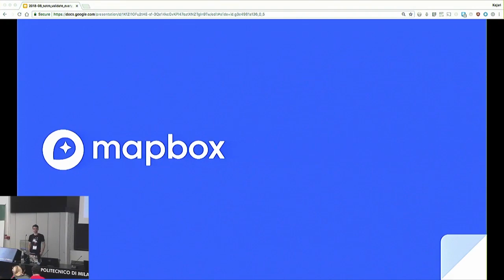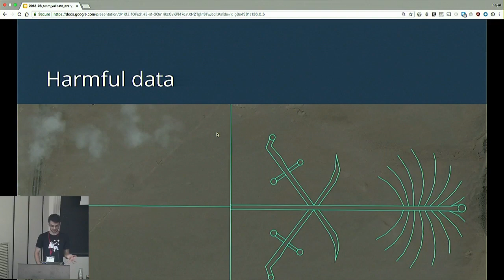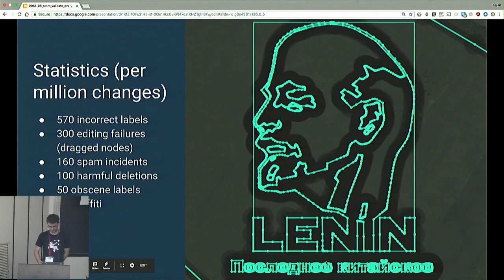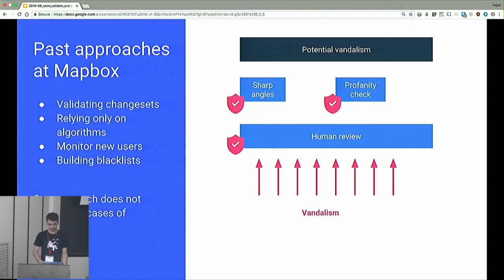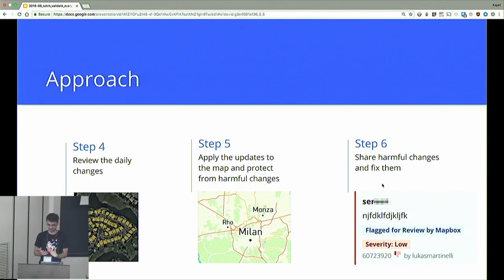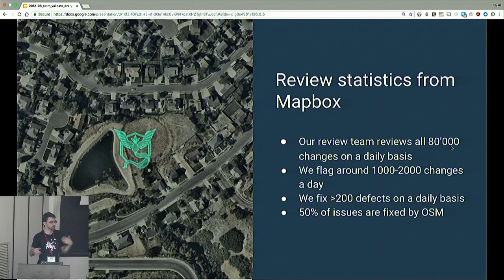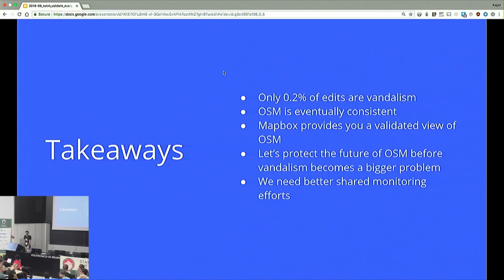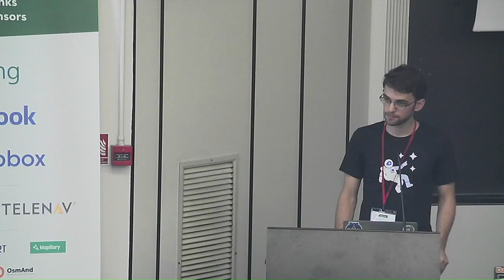Can we validate every change on OSM?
Lukas Martinelli (Mapbox), State of the Map 2018

OpenStreetMap receives 30,000 changesets everyday. Bad edits vary from novice mapping mistakes to intentional vandalism. Through Mapbox, hundreds of millions of users now view the map. Data quality has become crucial; we cannot afford to have our products affected by bad changes. We will present how we have built bulletproof protection against the daily vandalism we see.

We will focus on what we have learned from our past approaches to catching vandalism. We will also discuss the creation of a new unit of change that scales better than both changesets and individual features. We have taken on the challenge of validating every edit to the map in the quickest time possible while only consuming upstream edits. In addition, we will explore how the community can join and benefit from our validation efforts.

We are entering into an exciting new age for OSM with an unprecedented number of users consuming it daily, and we are excited to help protect the data quality of OpenStreetMap.